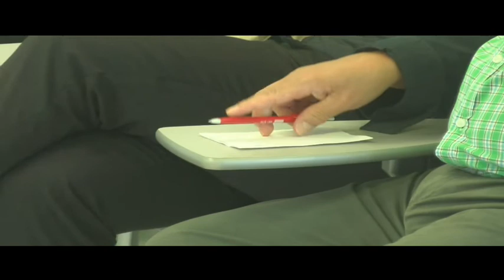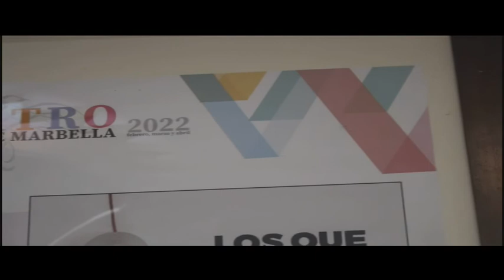MARBELLA HOY 14 DE FEBRERO 2022